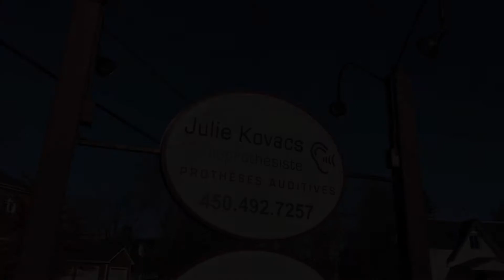Julie Kovacs, audioprothésiste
TERREBONNE

1093, rue Saint-Louis
Terrebonne, QC
J6W 1K3

Située dans le Vieux-Terrebonne, la clinique dispose d'un stationnement et est desservie par les lignes d'autobus 6 et 8.

RAWDON

3240, 1re Avenue
Rawdon, QC
J0K 1S0

Sur rendez-vous uniquement